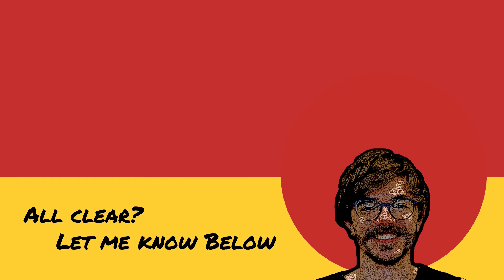Adult's English Storytime III | VOCABULARY & STORY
In this video you will hear an English short story and learn new words.
Use the - SUBTITLES - if you need and listen to the story at least 2 TIMES to learn the vocabulary.

EXTRA WORDS:
Creaking (adj) – The sound wooden floorboards make when you stand on them: “The old floor creaked.”
i.e. – in other words / that is: “I think living healthily is important i.e. working out and eating good food.”
Daydream (n/v) – A series of pleasant thoughts about something you’d prefer to be doing or want to achieve in the future: “He spends all day daydreaming about being a basketball player.”
Windowsill (n) – A flat area in front of the window inside or outside / window ledge: “I keep my plants in the sun on the windowsill.”
Hover (v) – to float in the air in the same position: “The drone hovered in front of her.”
Nostrils (n) – The two holes in our noses: “He has very prominent nostrils.”
Sufficiently (adv) – enough to achieve something: “He recovered sufficiently to leave hospital.”
Frizzy (adj) – curly hair and not smooth any shiny.
*sufficiently frizzy – sarcastic. It suggests the girl wanted to appear as if she had been working hard.
Ragged (adj) – When an edge is not smooth or straight: “The leaves of this plant have ragged edges.”
Self-satisfied (adj) – Very satisfied /pleased with yourself: “He was very self-satisfied about the promotion.”
Unashamedly (adv) – Without shame or embarrassment: “He lied unashamedly.”

STORY:
Sarah was resolute to pass her exam. She threw her schoolbook down onto the wobbly creaking table and sat down with a look of determination. She had two hours. Tomorrow is the exam she thought, and this was her only time to study. She wouldn’t let the time pass in vain. She thought back to her class with her chemistry teacher, Miss Burrows -the last 6 weeks they’d been studying atomic bonds, unfortunately she knew as much about atomic bonds as she did about rocket science - i.e. absolutely nothing. In her defence, as hard as she had tried, Miss Burrows’ monotone voice had only inspired daydreaming and doodling in her notebook. Anyway, that didn’t shake her resolve, the subject of the test was atomic bonds and if she didn’t study, this would be the umpteenth test she’d failed and she didn’t want to imagine how her parents would react this time. She couldn’t let that happen. Her phone started buzzing and she turned it on do not disturb and put it in the drawer of her desk. She scribbled down as much as she could remember about atomic bonds before her memories of the previous class ran dry. There was a knock at the door and although she didn’t respond her sister walked in anyway. “Where’s the laptop?” she asked in an accusatory tone. “No idea!” Sarah responded angrily, pushing the door closed, almost on her sister’s fingers. As Sarah removed the laptop from her bag and sat it on the desk, a squirrel loudly started to chew a nut at the windowsill - unaware of Sarah’s important task. She stared at it threateningly and, as if understanding, it ran off. She went onto the school study site, opened a few books to important looking pages and finally managed to get lost in the words, diagrams and annotations. Finally in the zone, even the smell of sausage stew which started floating under her bedroom door and hovering under her nostrils wouldn’t stop her. For the next few hours she piled up books next to her, chewed the ends of her hair, searched for unusual terms on Wikipedia, bit her fingernails, highlighted parts of her book at random and spilt tea all over the table - only a little going into the USB drive of the computer - “it’ll be fine she said” to herself. After her hair was sufficiently frizzy, her nails were short and ragged, and the pages of her books had been folded and highlighted and annotated in dramatic fashion, she got up, bumped her head on the ceiling and threw herself onto her bed with less anxiety for the next day.
The next morning Sarah went down the kitchen self-satisfied with her hard work and her sister said “What you so happy about?”
“Just ready for an exam for once that’s all” she responded with a smirk.
“Oh, I should tell you... that laptop you had was Miss Burrows’ – she let me borrow it. She asked if I could return it today and I mentioned that you had it.”
“Right, so what?”
“Well she let slip that  the test answers are on there.”
“Oh brilliant! I can have a look” Sarah admitted unashamedly.
“Actually, she said that she’s going to test you on something else instead.”
…Sarah sunk her head into her cereal bowl in disbelief.

Chapters:
0:00 - Vocabulary
16:28 - Story